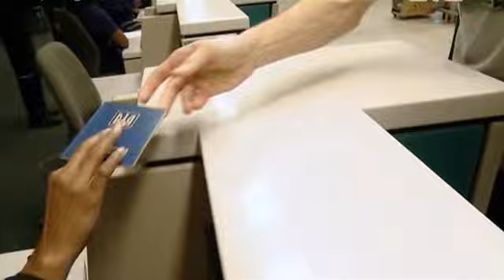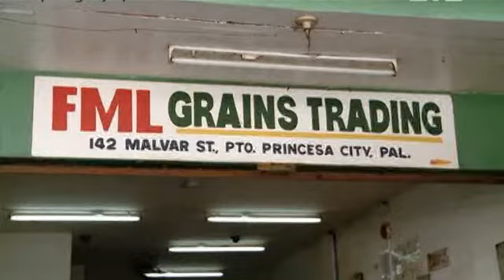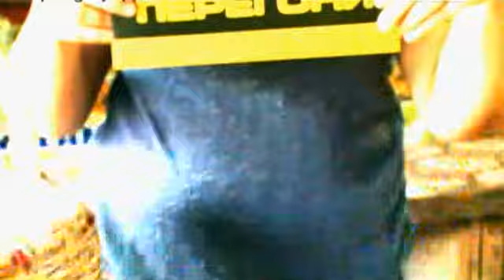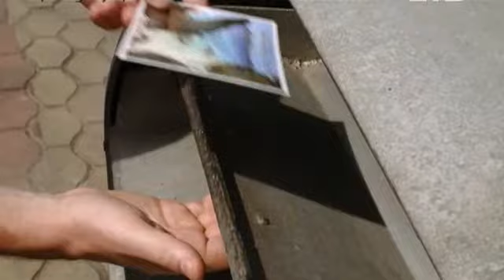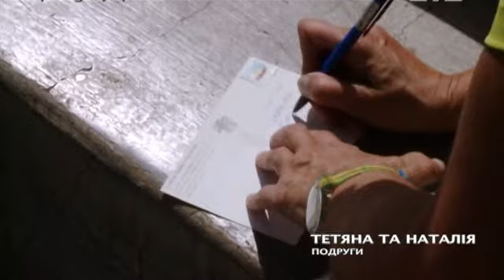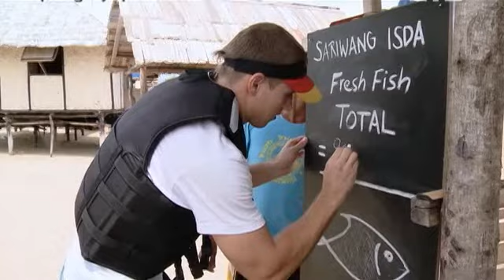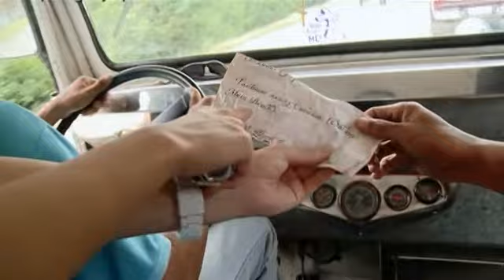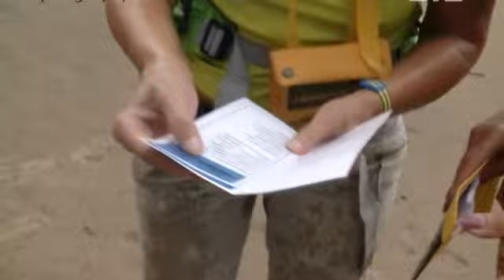Большие гонки (Великі перегони) Bol'shie gonki Етап 5 ( Сінгапур → Філіппіни)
СЮЖЕТ ТЕЛЕШОУ: Десять пар отправляются наперегонки по всему миру. Участников ждут испытания на скорость, выдержку и находчивость. Сумасшедший драйв, невиданный масштаб, рискованные испытания и невероятная экзотика и красота, от которой перехватывает дыхание. Участники шоу «Большие гонки» преодолеют тысячи километров на самолетах, вертолетах, воздушных шарах, поездах, лодках, верблюдах, велосипедах, бегом и в плавь. Они окунутся в разные культуры и традиции, увидят самые красивые уголки планеты и переживут самое большое приключение в своей жизни. Наградой за победу станет солидный денежный приз.